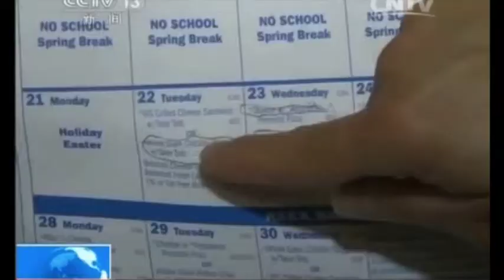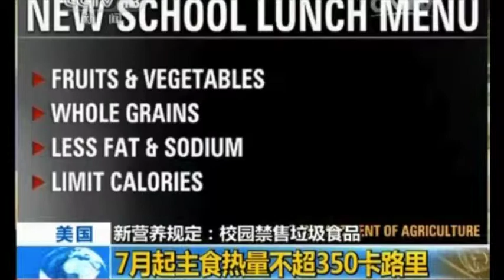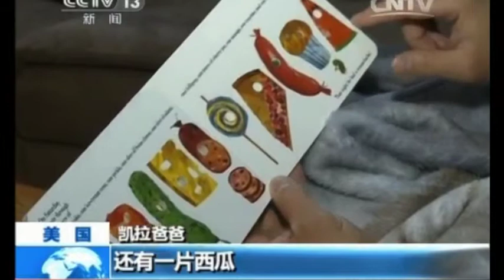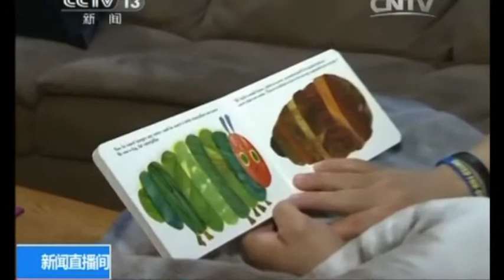Katherine discusses junk food and vending machines in schools on Chinese TV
Katherine Tallmadge discusses junk food and vending machines in schools on Chinese TV